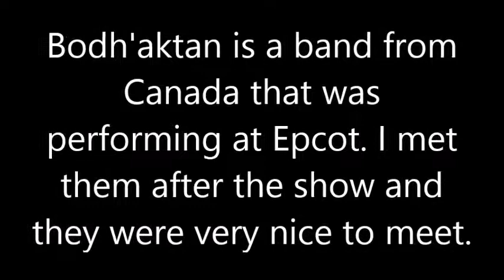Bodh'aktan Band Performance Walt Disney World Epcot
This video shows a performance done by a Canadian band Called Bodh'aktan at the Canadian Pavilion at Walt Disney World Epcot. It was done at The Mill Stage.